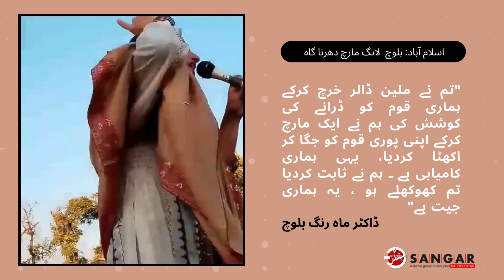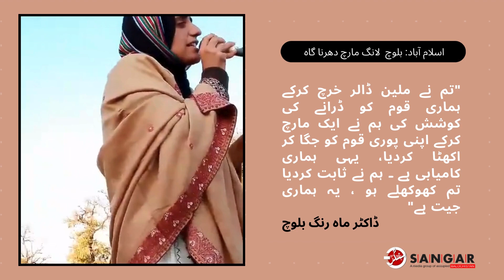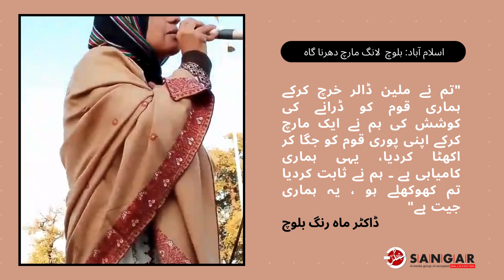We rallied the entire nation through the long march | Dr Mahrang Baloch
بلوچ نسل کشی و جبری گمشدگیوں کیخلاف اسلام آباد میں بلوچ لانگ مارچ احتجاجی دھرنا گاہ میں ڈاکٹر ماہ رنگ بلوچ نے کہا کہ پاکستان  نے ملین ڈالر خرچ کرکے بلوچ قوم کو ڈرانے کی کوشش کی، ہم نے لانگ مارچ سے پوری قوم کو جگا کر اکھٹا کردیا۔